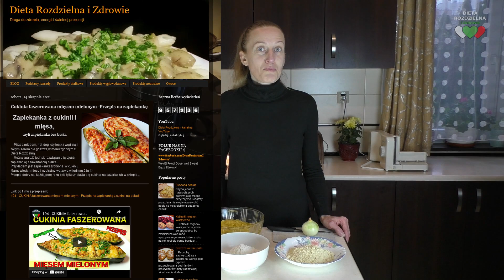231 - Przepis na KOTLETY z DYNI i KASZY gryczanej - Kotlety bez mięsa!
Co jakiś czas warto dla odmiany zjeść kotlety bez mięsa🥩.
🥩Kotlety z kaszy, to nie nowość i można użyć wiele rożnych odmian kaszy. Na naszym kanale był już przepis na kotlety z kaszy gryczanej, a teraz 🥩🥩kotleciki z dyni, a dokładniej kotlety z dyni i kaszy gryczanej.
Kotleciki z kaszy gryczanej są pyszne i od dawna jestem ich fanem, a teraz do tego teamu dołączyły 🥩🥩🥩kotlety z dyni...
Zapraszamy na przepis na kotlety z dyni i kaszy gryczanej!

Mariusz i Agnieszka

Spis
0:00 - 1:27 - Zapraszamy Was na kotlety 🥩 z dyni i kaszy gryczanej
1:28 - 1:53 - Jak ugotować kaszę gryczaną
1:54 - 2:15 - Jak przygotować dynię
2:16 - 2:45 - Jak pokroić cebulę
2:46 - 3:04 - Cebulę wrzucamy do kaszy
3:05 - 3:50 - Odciskamy dynię z soku
3:51 - 4:37 - Dodajemy mąkę
4:38 - 6:04 - Najważniejsze przyprawy
5:38 - 6:04 - Składnik z zamrażarki
6:05 - 6:27 - Kasze mamy 👩‍👩‍👧‍👧 wymieszaną
6:28 - 6:50 - Przygotowujemy miseczkę z wodą i podgrzewamy tłuszcz
6:51 - 8:22 - Bierzemy się za lepienie kotletów 🥩
8:23 - 8:43 - Wkładamy kotlety 🥩 na patelnię i smażymy
8:42 - 9:06 - Obracamy kotlety 🥩 na drugą stronę
9:07 - 10:00 - Pierwszą partię zdejmujemy z patelni
10:01 - - Kotlety 🥩 są już gotowe

POLECAMY:
2:21 - 135 -Przepis na KOTLETY z KASZY gryczanej -Ekstra podróbki KOTLETÓW MIELONYCH z kuchni wegańskiej!
2:53 - 122 Przepis na idealny RYŻ z jabłkami i cynamonem Bezglutenowe danie na śniadanie, obiad lub kolacje
4:26 - 080 - Cukinia faszerowana kaszą jaglaną i suszonymi pomidorami -Przepis wegański, czyli dla każdego!
5:19 - 127 - Najlepszy przepis na PASTĘ / pesto z CIECIERZYCY i SUSZONYCH ŚLIWEK do kanapek lub makaronu
6:15 - 133 Najlepszy przepis na SAŁATKĘ Z KASZY JAGLANEJ -REWELACYJNA! Najzdrowsza i ODKWASZAJĄCA organizm